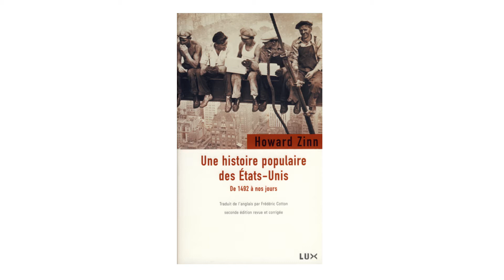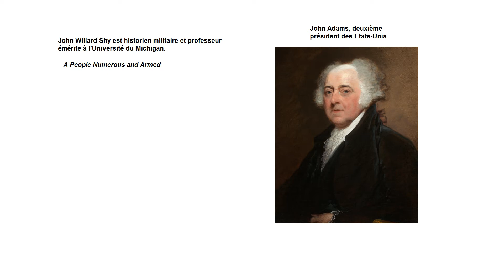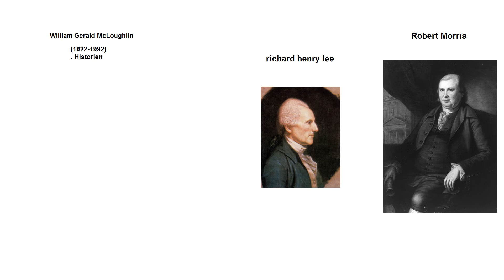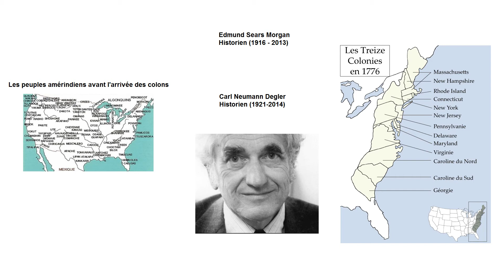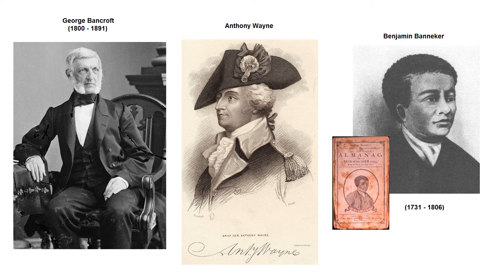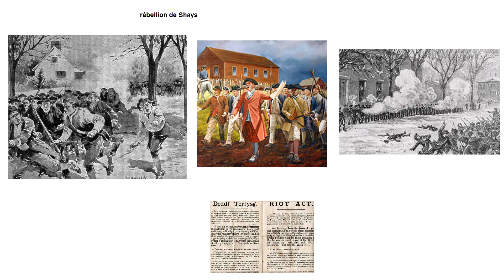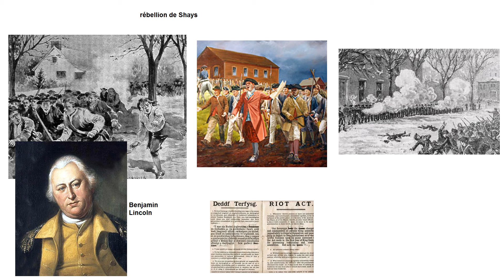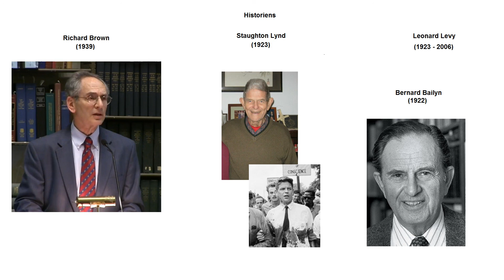Une histoire populaire des Etats-Unis : Chapitre 5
Lecture audio du cinquième chapitre d'une histoire populaire des États-Unis , traduit de l'anglais par Frédéric coton.

La vidéo est plus destinée à être écoutée qu'à être vue, sur les images figurent, des dates, des portraits et biensur les noms des chercheurs et personnages cités dans ce chapitre. PS : je n'ais pas trouvé de représentation des personnages les plus populaires.

(dont vous pourrez vous délecter avec un regard cynique)